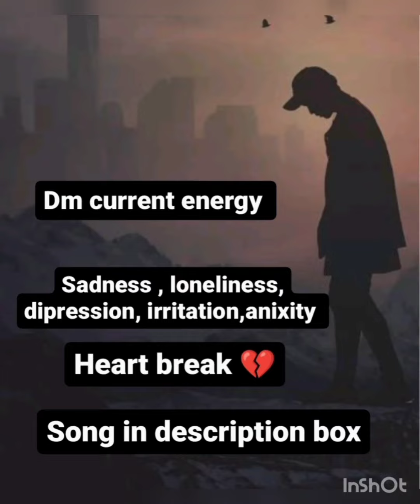dm current energy sad, loneliness, dipression, irritation,anixity,#😭💔😞